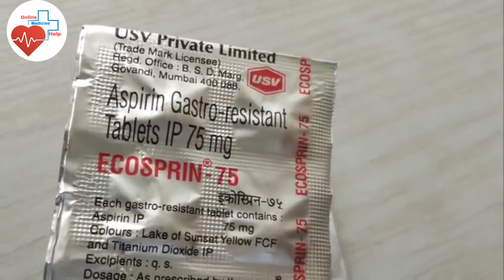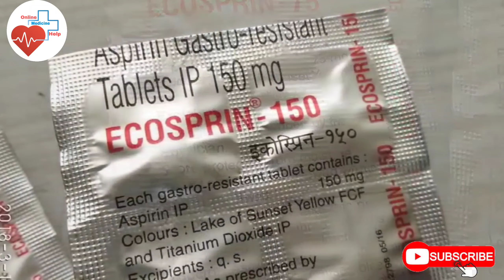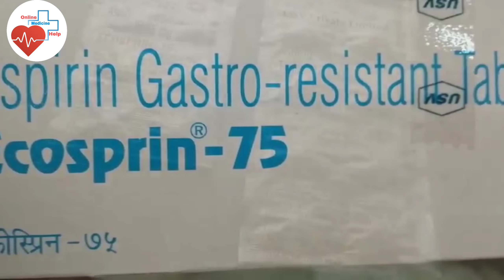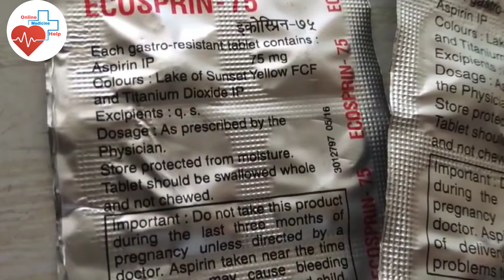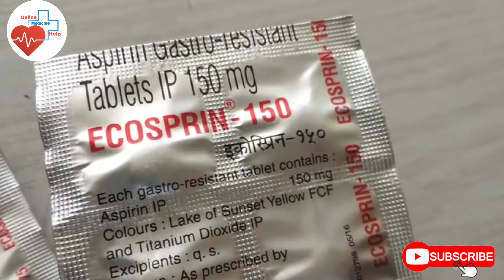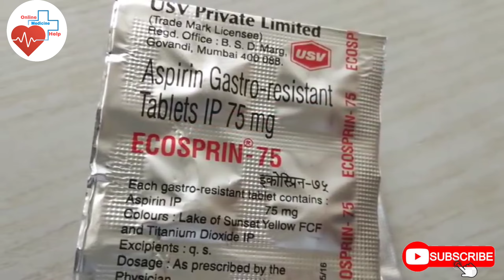Ecosprin 75 MG Tablet Benefits, Side Effects & Uses in Hindi | हार्ट पेशेंट के लिए कितनी फायदेमंद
Online Medicine Help आपको देगी सारी बीमारियों की जानकारी उसके रोकथाम और बचाव की जानकारी।
Medical tools and equipment की जनकारी ।

                  ✔️KeepSupport✔️